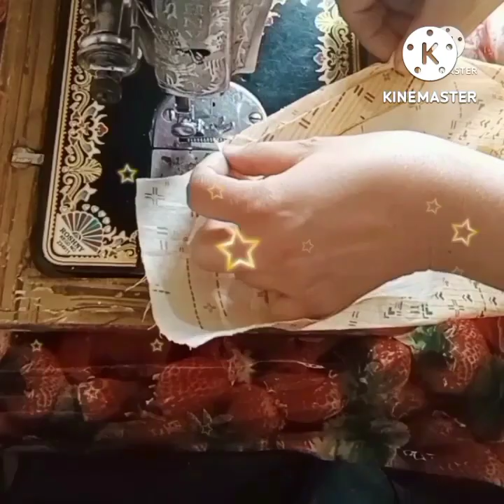perfect v placket neck design with ban very easy and beautiful